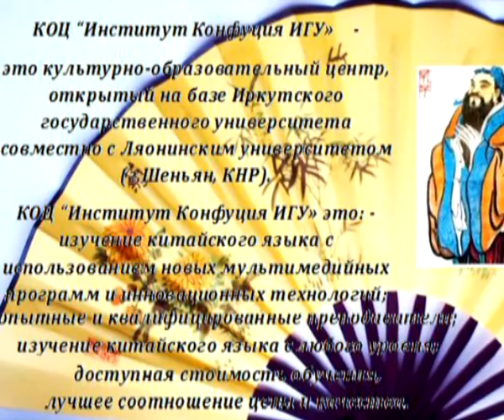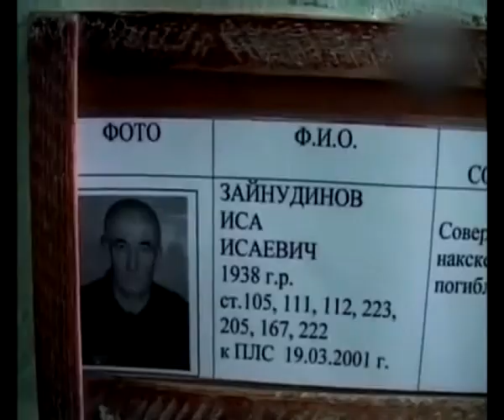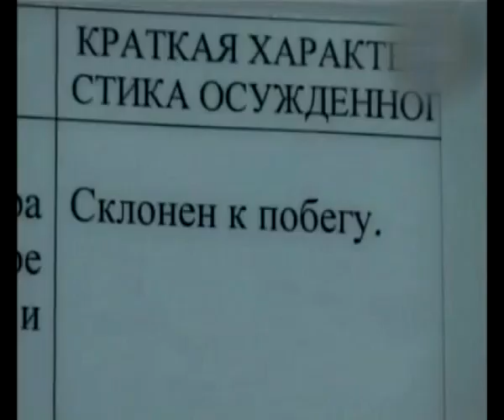Вызов принят 20.02.14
Выглядят непрезентабельно, вызывают привыкание с первого раза, последствия необратимы - что такое наркотики новой эры. Восток дело тонкое.- Как Китай и Япония добиваются дружбы с Рязанью и что за этим стоит. О правах, семейном кодексе и моральных устоях - Жены пожизненников хотят родить от  мужей.